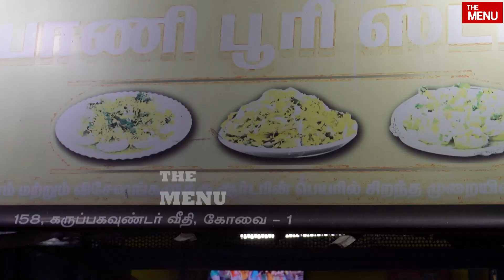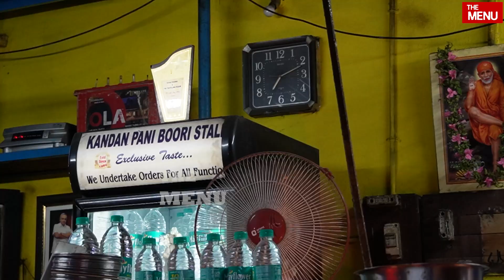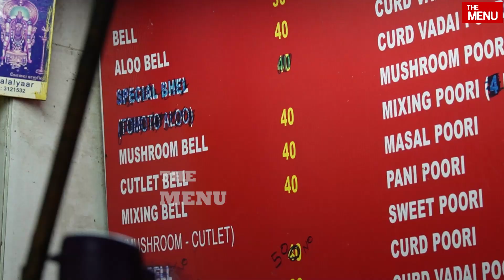Father Of Pani Puri | Kandan Pani Poori Stall Since 1960 | Indian Street Food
This Video is 👇
The oldest Pani Puri Centre in India - Kandan Pani Puri Stall

Address: 986, Big Bazaar St, Town Hall, Coimbatore, Tamil Nadu 641001

Holiday:- Depends on Festival Seasons